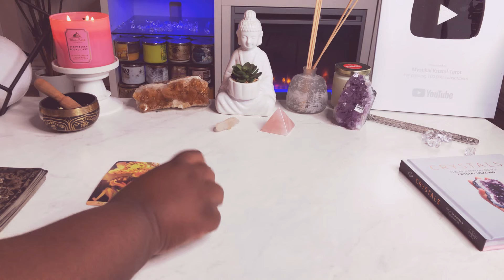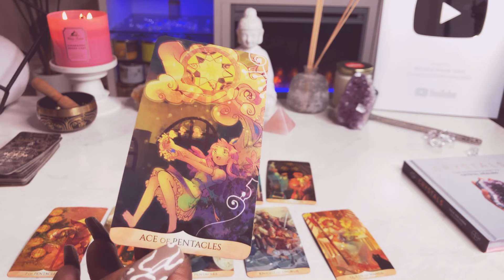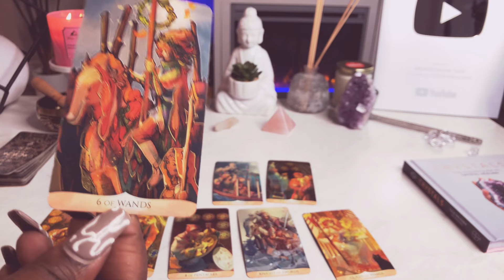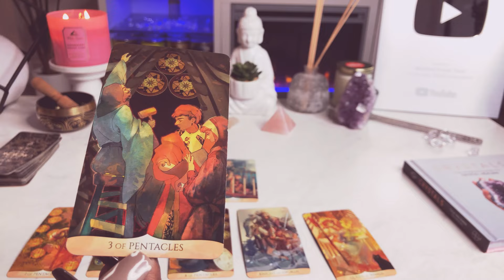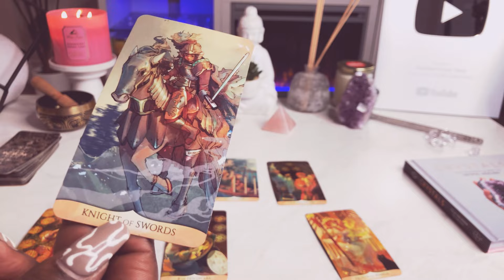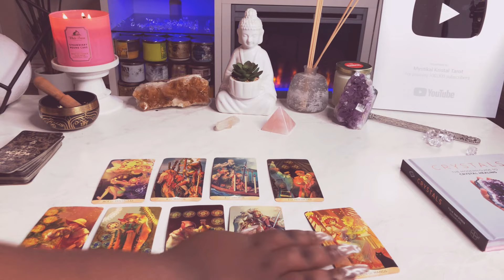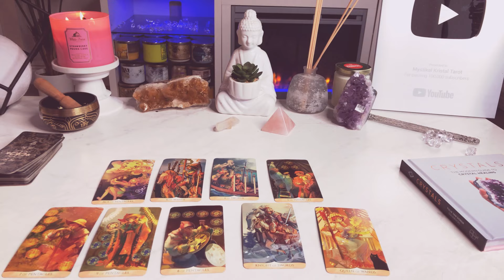Gemini ♊️ *DETAILED AF* ✨ April 1-15 Tarot Card Reading